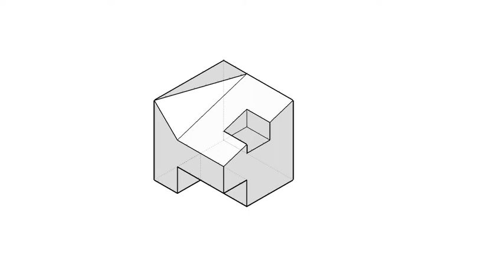全華圖學045頁第03題/單斜面有線/方眼紙畫法/第三角法-等角圖展示